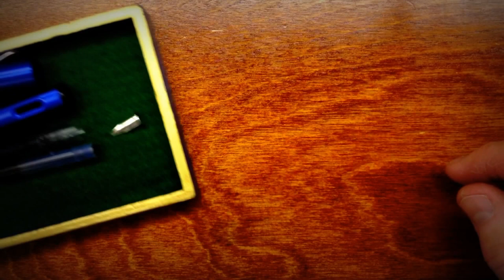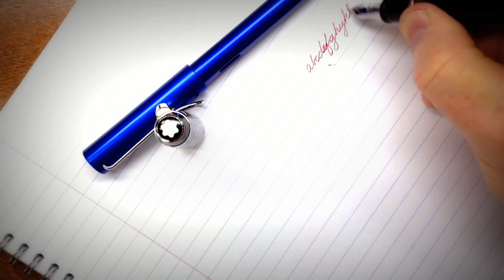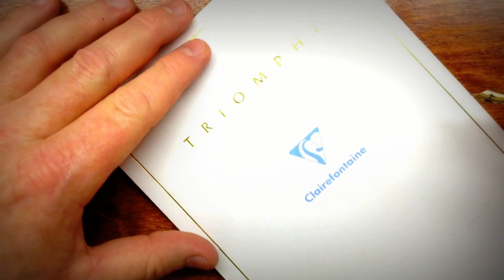Special Fountain Pens - ASMR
Relax as I show you three special fountain pens from my humble collection.

00:00:52
The first fountain pen is a Lamy Al-star. The color of this aluminum pen is “Ocean Blue” I believe. A relatively inexpensive fountain pen, the Lamy Al-star has been a favorite writer of mine since I purchased it, and sometimes I have to force myself to take it out of my pen rotation so that I can use some of my other pens.

7:00
The second pen in this video is my Montblanc Boheme that my wife gave to me as a father’s day gift. This pen is the most expensive fountain pen in my collection and as you will see in the video, the pen is quite unique in its own mechanical way.

29:41
The third pen is my most cherished fountain pen and I’ll tell you why in the video. It’s not much to look at, and most fountain pen collectors would probably pass on the opportunity to purchase one even if it were dirt-cheap, which by the way, it was back in the 1930’s, which I assume was the decade this pen was produced. I would welcome any information from knowledgeable pen collectors as to the exact time period of this pen.

Also, this video demonstrates my next step at improving audio quality. Though it is still not where I want to be, it is closer than I’ve ever been, and will continue to improve as I learn my way around the confusing world of audio and video editing.

In this video I make mention of a fountain pen I’ll be giving away to a lucky patron. The limited edition pen has pen ordered and I can’t wait to see it. If the random drawing from the Patreon hat and shipping goes without a hitch, I hope to do giveaways on a regular basis as a way to thank those that are helping me along in this YouTube video adventure.

A little about what it is I’m doing in my videos:
Why am I whispering or talking in a soft tone? Because this video, is an ASMR relaxation video. What is ASMR? You can see for yourself by visiting the link at the very bottom of this page and reading about ASMR for yourself.

The videos on my You Tube channel portray some of the typical day-to-day things that I do for relaxation, as well my never ending chores. This video was produced with relaxation in mind and hopefully has some ASMR qualities. Stress is harmful to your well-being and in today's fast-passed world, stress management is more important than ever, and so I hope this ASMR video in some way acts as a stress-reliever for those watching, as well as a sleep-aid for anyone having a difficult time going to sleep.

You can be a patron of my work by visiting my Patreon page linked below and see how you can play an active role in the success and future of my channel.